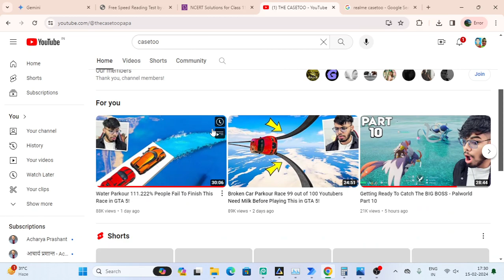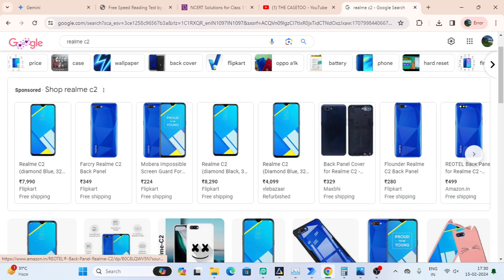CASETOO popularity on phone brands|This man is so much popular!!😧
Meet Casetoo, the phone case sensation! 🌟 This man has taken the smartphone accessory world by storm, and his popularity is nothing short of remarkable. Known for his charismatic presence and insightful reviews, Casetoo has become a go-to source for phone enthusiasts and tech lovers alike. 📱💼

His engaging content, featuring in-depth reviews and innovative case recommendations, has captured the attention of smartphone users globally. Whether you're into the latest iPhone, Samsung Galaxy, or any other brand, Casetoo's insights are invaluable. 🌐🔍

With a blend of humor, expertise, and a genuine passion for all things tech, Casetoo has carved a niche in the digital realm. 🚀 Join the millions who follow him for the latest trends, case recommendations, and a touch of tech humor. From protective cases to stylish accessories, Casetoo's influence extends beyond the virtual world, making him a trendsetter in the phone case community! 📲🔝